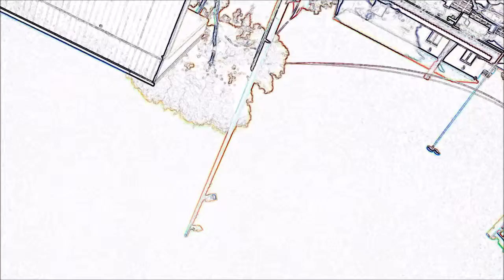Pasando aviones en blanco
Grabado el Miercoles dia 1 de Mayo de 2019